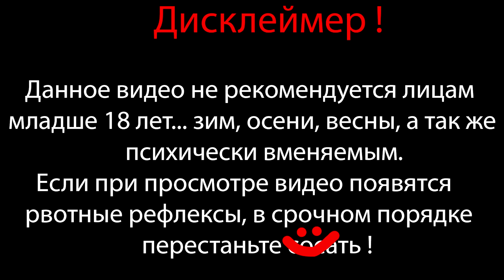СТАЛЬНЫЕ ШАРЫ))) (НИЧЕГО ПОШЛОГО, Я ПРО ЯЙЦА) ⇶ Plants vs. Zombies Lawn of Hell №36